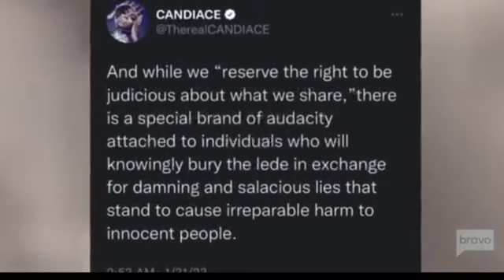Liars & Hypocrites|Real Housewives of Potomac| S7 Reunion#rhop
On the Real Housewives of Potomac reunion part 2 season 7, Candiace and Giselle goes back and forth about the Chris situation.
Ashley is surprised by her friends lies about Chris but still blames production
Mia and Wendy goes back forth about the Mexico fight
Giselle discuss her hysterectomy
They discuss the topis of colorism led by Candiace
Jacqueline comes in and goes back and forth with Mia
Join me as I discuss!

See my February- March posting schedule below:
1. Real Housewives of Potomac: Review on Mondays
2. Real Housewives of New Jersey: Review on Wednesdays
3. Ready to Love: Review on Saturdays
4.SWV & XSCAPE: The Queens of R&B ( This comes up on March 5th): Review on Mondays